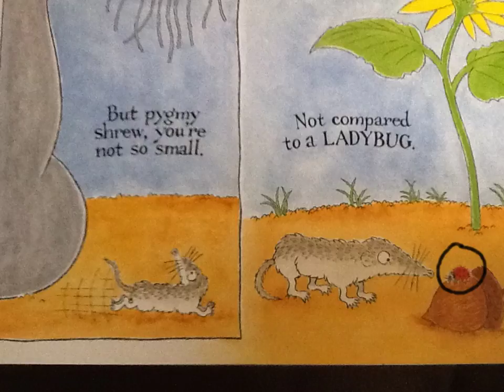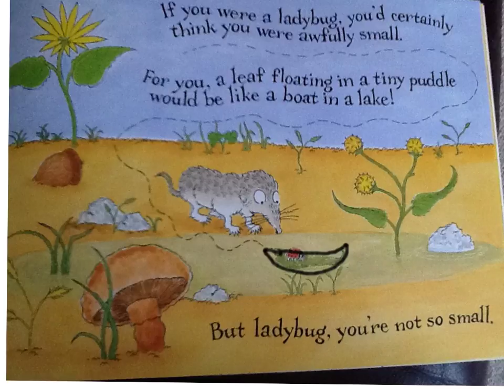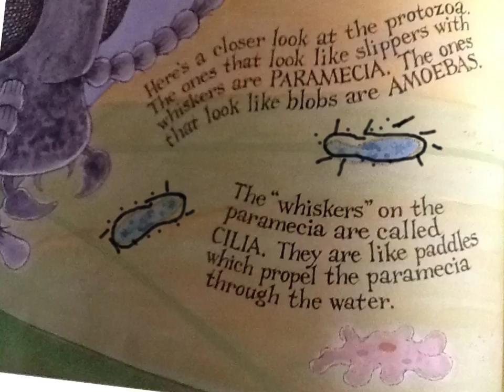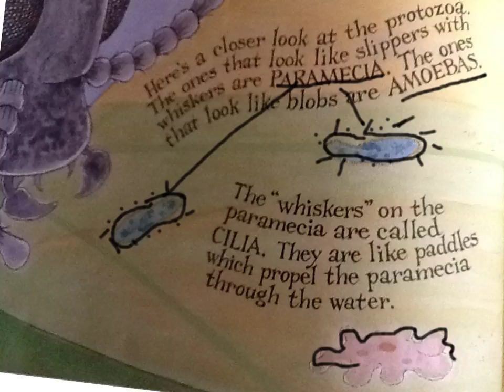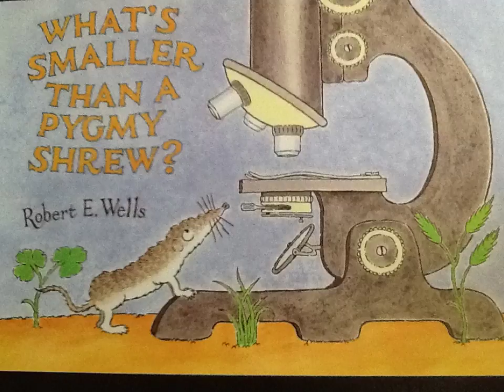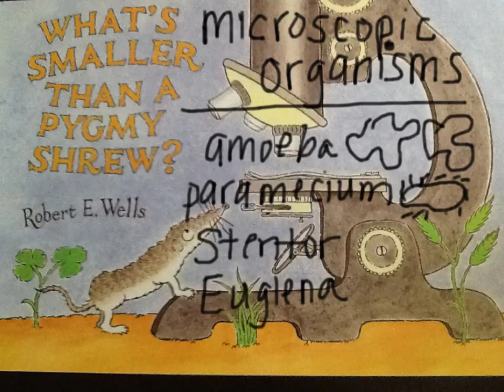Made with Explain Everything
What's Smaller Than a Pygmy Shrew?